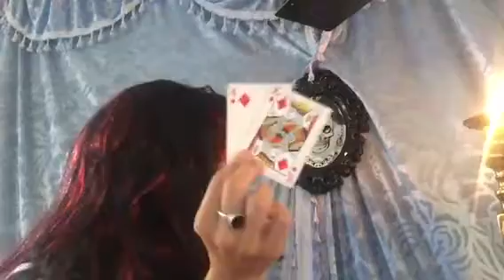Sagittarius moon reading for full moon blue moon eclipse 1/31/18 tarot read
Private readings: , tarot, playing cards or angel cards $35.00
Spell work $25.00
Both 40.